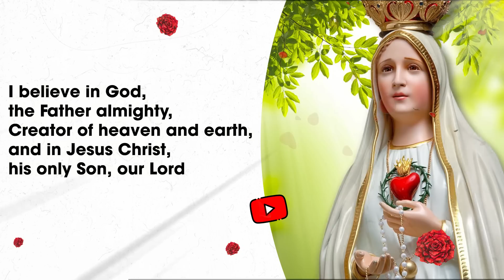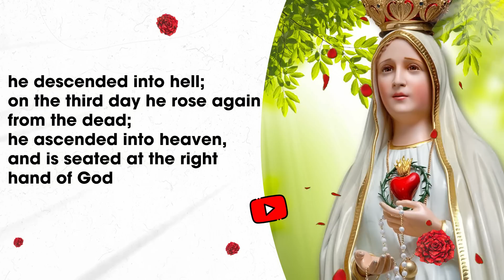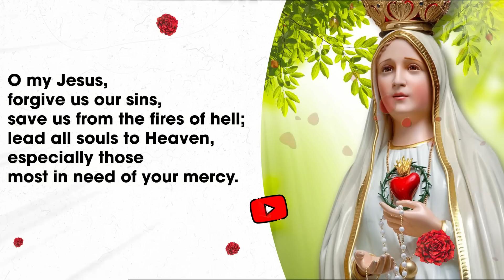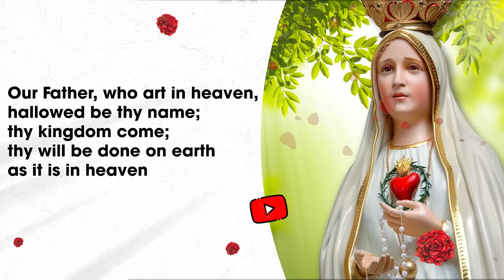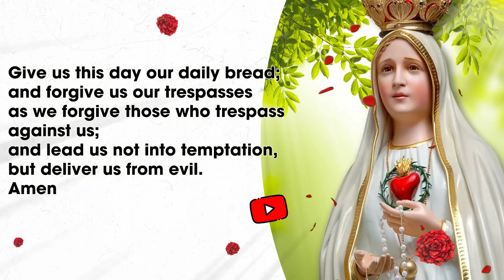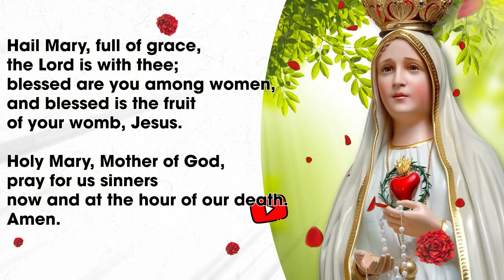Rosary Wednesday🌹The Glorious Mysteries of the Rosary🌹 April 05, 2023 PRAY ALONG VIDEO